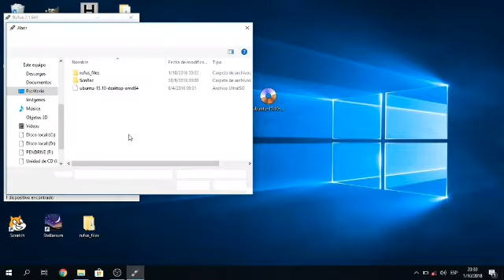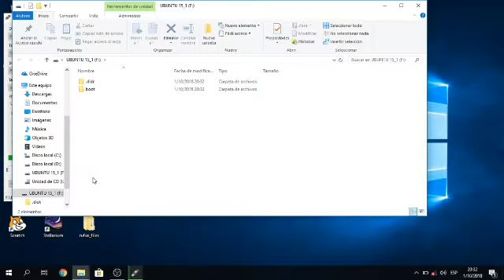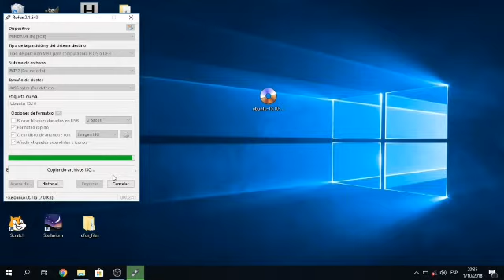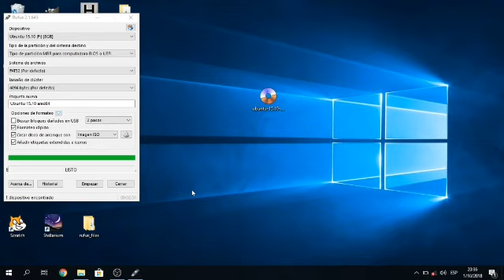Pendrive booteable | Rufus | Ubuntu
En este video explico como crear un pendrive booteable con la iso de Ubuntu. Además, explico conceptos como que es uba imagen ISO, que es un pendrive booteable y el softsRe que utilizo.

Hola. Si es de tu agrado, puedes realizar una donacion para ayudarme a crecer con mas contenido. Muchas gracias.
donación. $ 100,00. Dona con este link de Mercado Pago